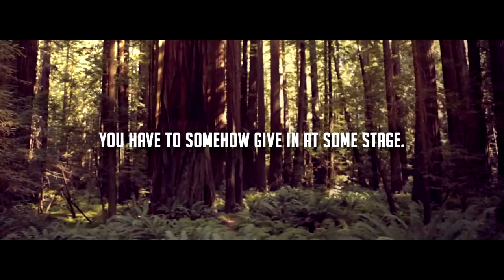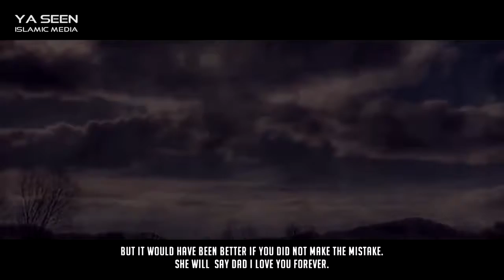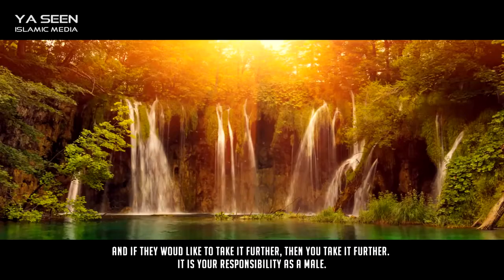Let Them Get Married Mufti Menk